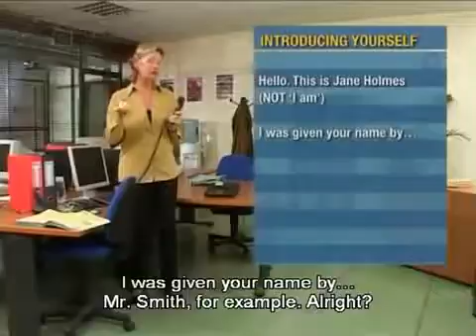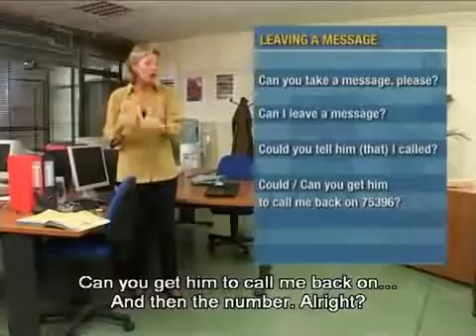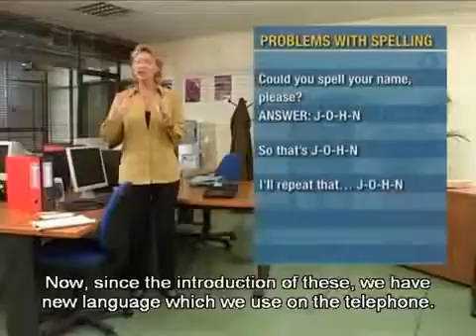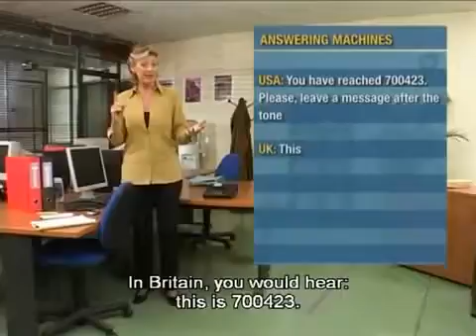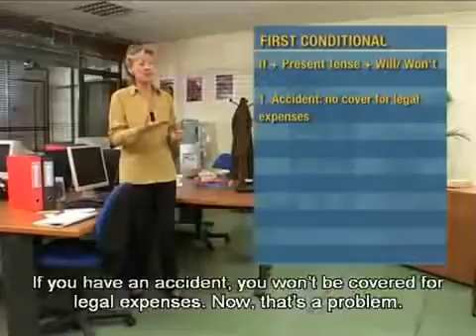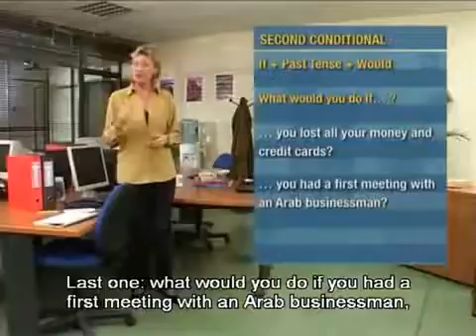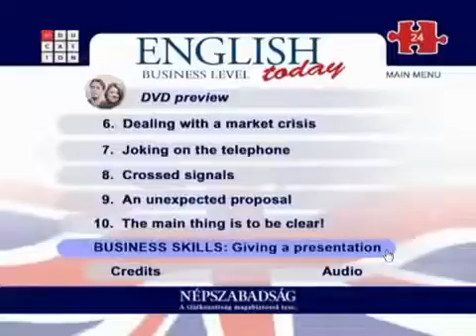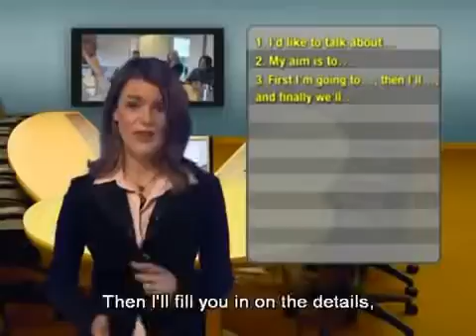24 English Today Business Level DVD 24